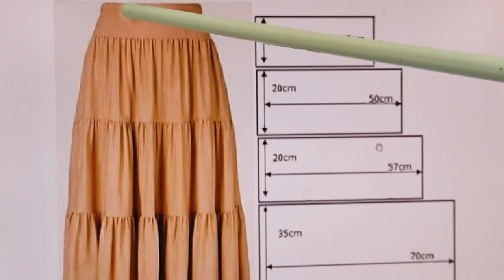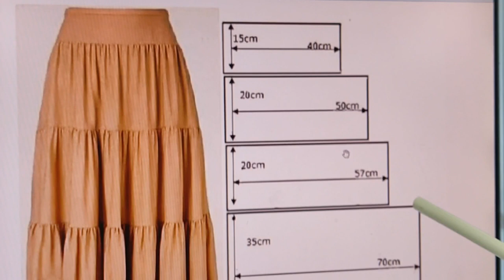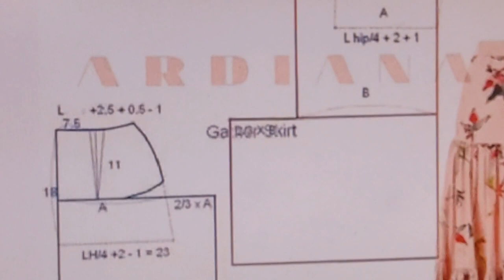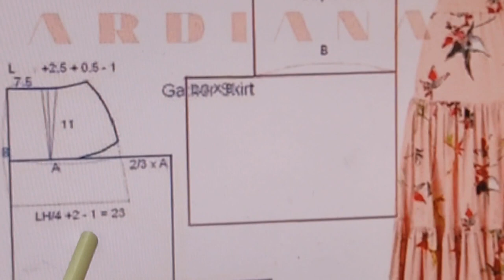جيب استك ادوار للمبتدئين فهما وتصميما وقصا وخياطةالجوء الاول😍😎🤩😎